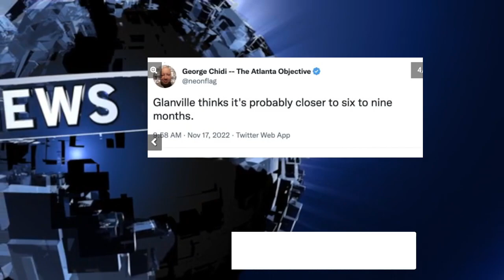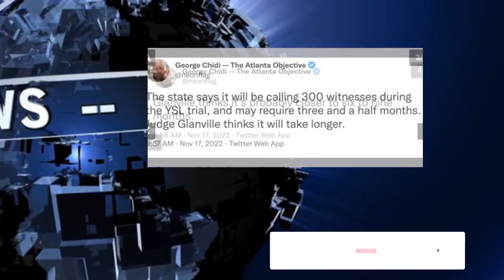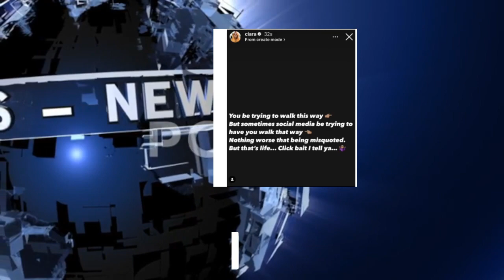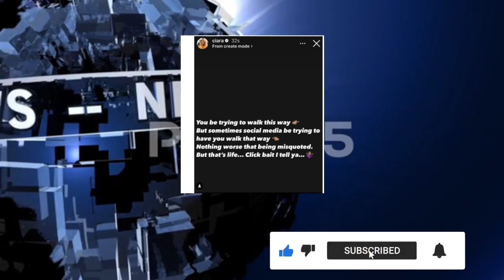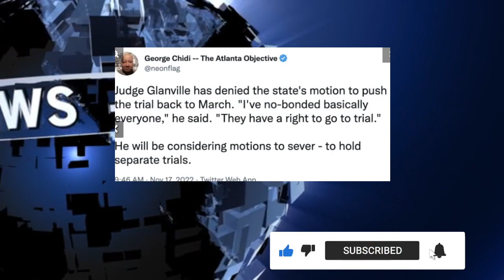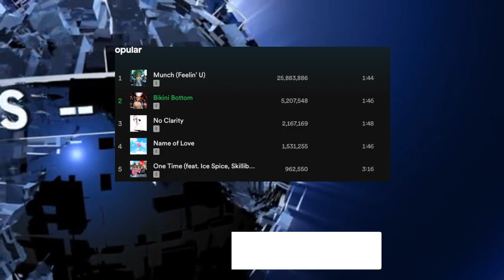Young Thug Case MAJOR UPDATE, Breaking news B SImone Showers, Ciara Backtracks Future Comment